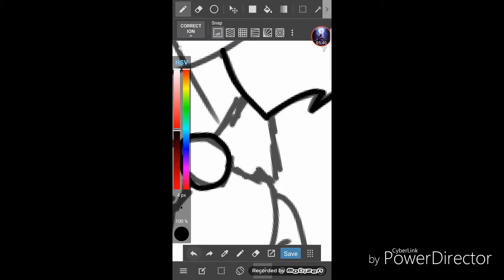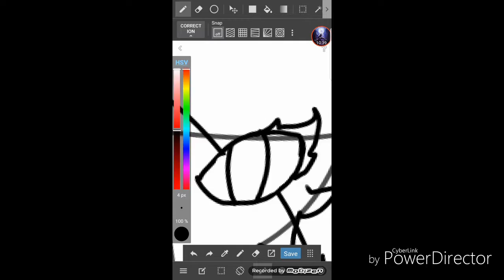Gift For Funtime Jamy!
Hope u like it Funtime Jamy! :3

Idk how to draw but I'm getting better at improving my drawings